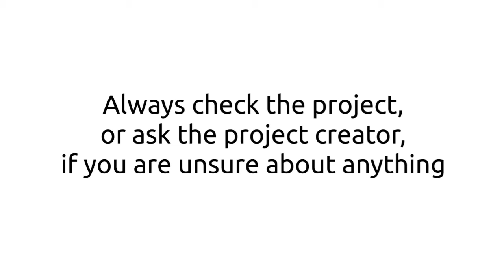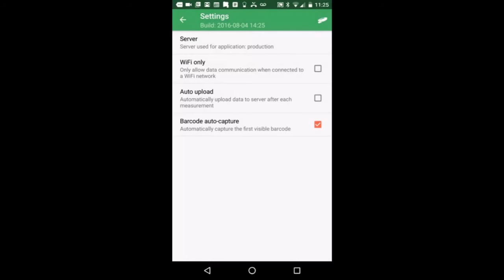Measurement Quality and How to Upload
Make sure your data is nice and solid before you upload!